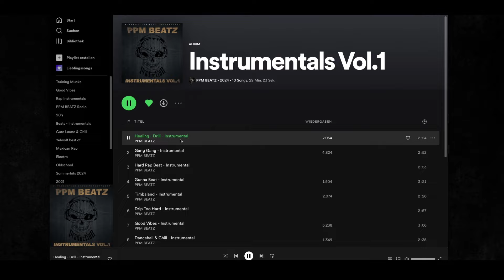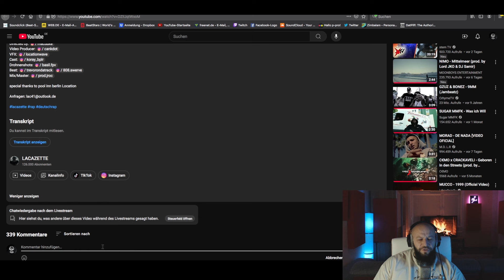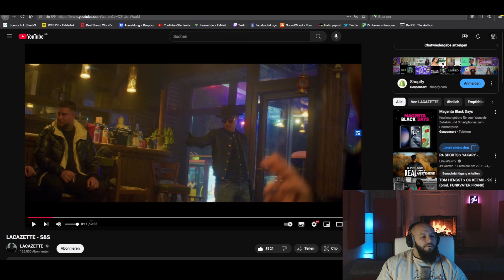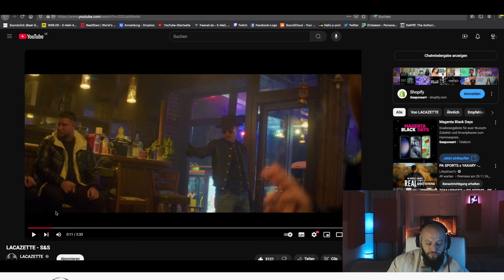?!? ❙ LACAZETTE - S&S ❙ P-REACTION ❙ PPM BEATZ ❙ Reaction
📀PPM BEATZ - Instrumentals VOL.1 (BEATS)

Intro Beat prod by. PPM BEATZ